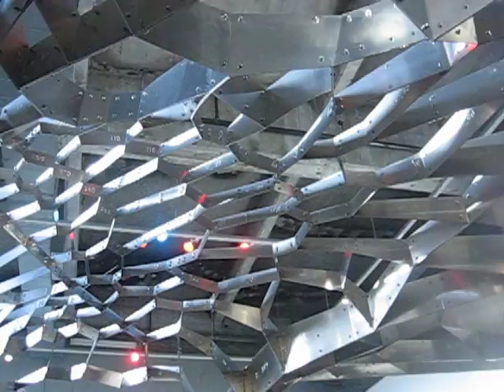Emergent - Dragonfly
"Dragonfly" by Emergent and Buro Happold installation at SciArc Gallery